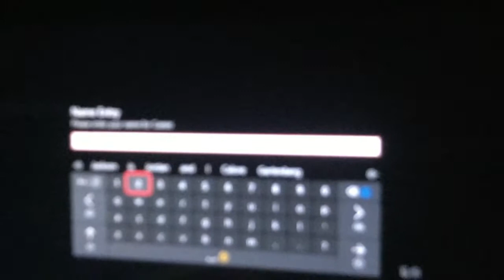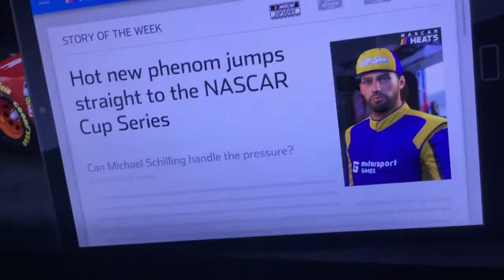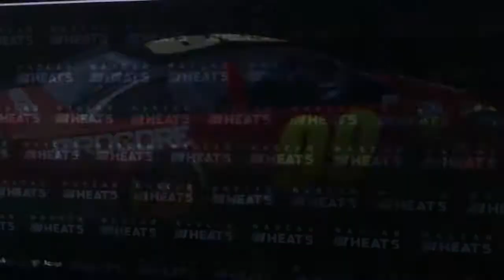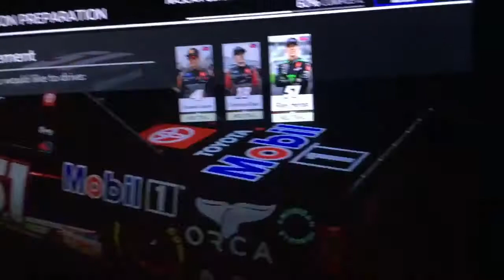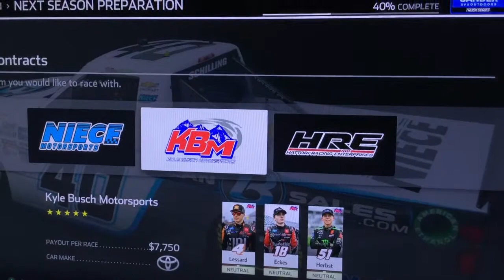NASCAR Heat 5 Career Mode Ep 1